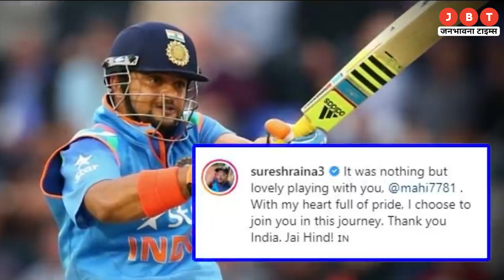Suresh Raina ने MS Dhoni को लेकर कही बड़ी बात, पहले मैं क्रिकेट धोनी के लिए खेला।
जब भी कोई भी खिलाड़ी क्रिकेट खेलना शुरू करता है तो उसका सपना होता है कि वो एक दिन अपने देश के लिए खेले. देश को जीत दिलाना ही उनका पहला मकसद होता है. ऐसे में अगर कोई वर्ल्ड चैंपियन खिलाड़ी ऐसा कह दे कि वो पहले अपने कप्तान और फिर देश के लिए खेला तो हैरानी होना वाजिब है. ये बयान भारत के पूर्व बल्लेबाज सुरेश रैना ने महेंद्र सिंह धोनी को लेकर दिया है जिसके बाद ये सवाल खड़े हो गए हैं कि क्या धोनी देश से भी बड़े हैं?

Whenever any player starts playing cricket, he dreams of playing for his country one day. His first aim is to make the country win. In such a situation, if a world champion player says that he first played for his captain and then for the country, then it is reasonable to be surprised. This statement has been given by former Indian batsman Suresh Raina regarding Mahendra Singh Dhoni, after which the question has arisen whether Dhoni is bigger than the country?

24x7 Hindi News Youtube Channel Jbt Live available on all social media platform's like Facebook, YouTube and Twitter.